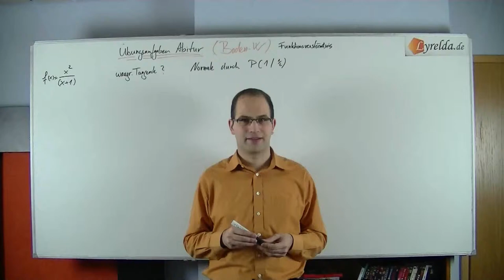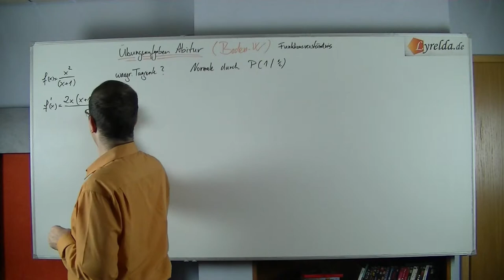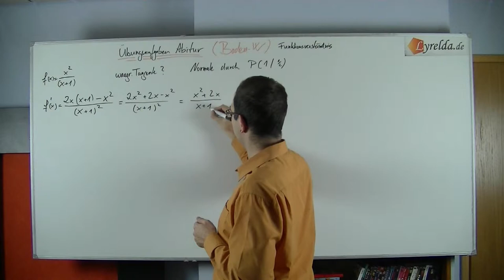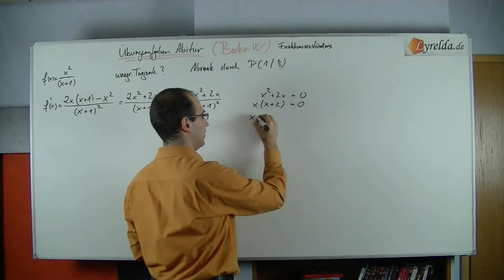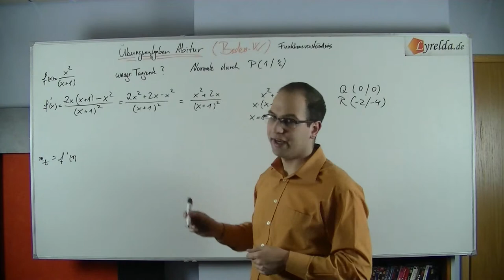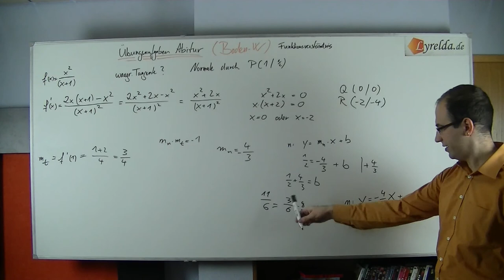Funktionsverständnis-4 - Lyrelda.de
LyreldaHD